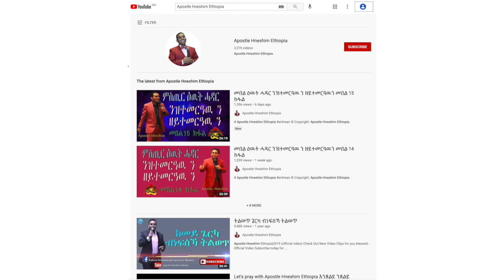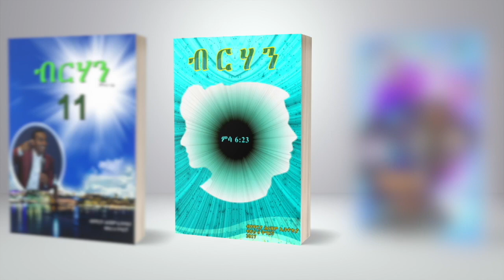”ዘይተዋህበካ ነገር ኣሎ ድዩ፧” ብሃዋርያ ሕነሽም ኢትዮጵያ